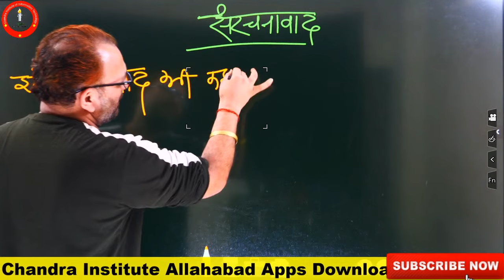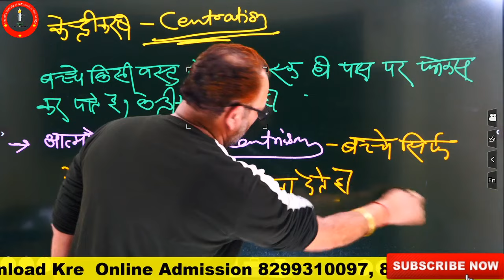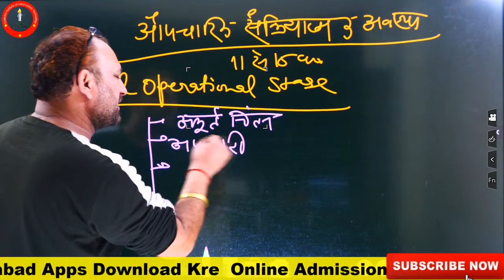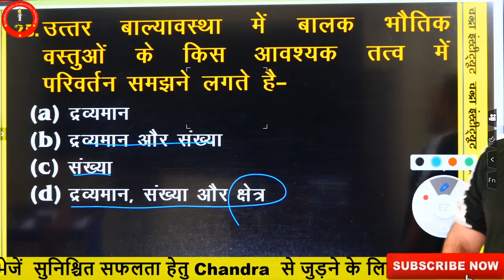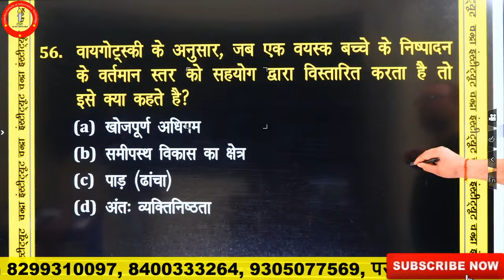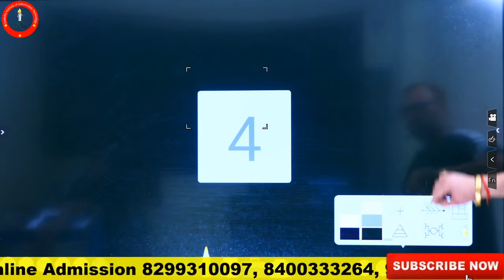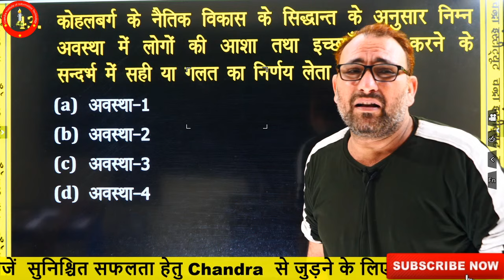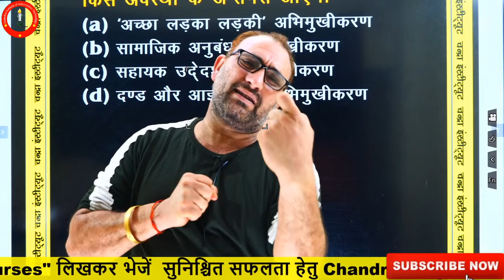CTET CDP 2023 🔴महामैराथन CDP संपूर्ण निचोड़ (कोहलवर्ग,पियाजे,वाइगोत्सकी) | CTET CDP Preparation 2023